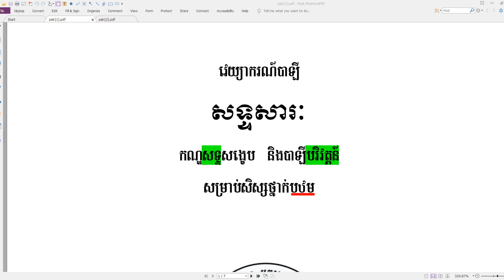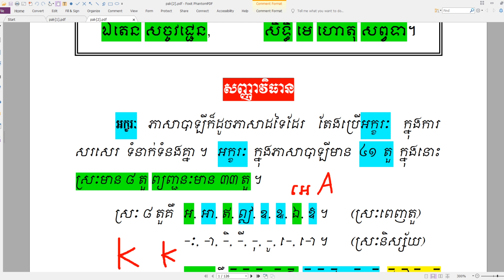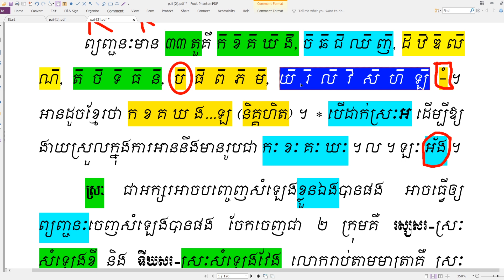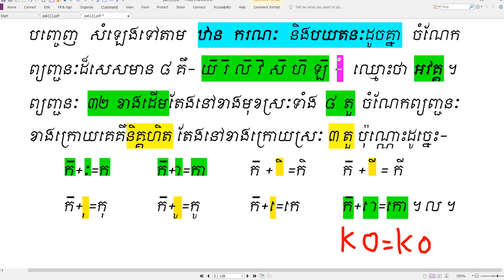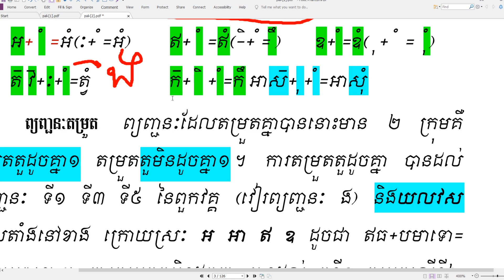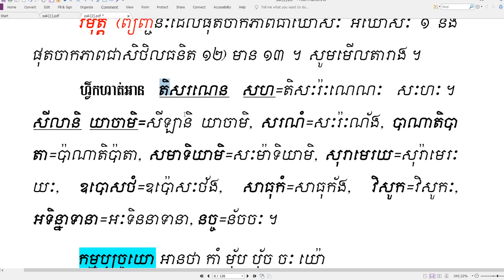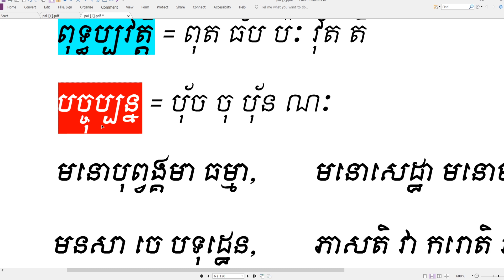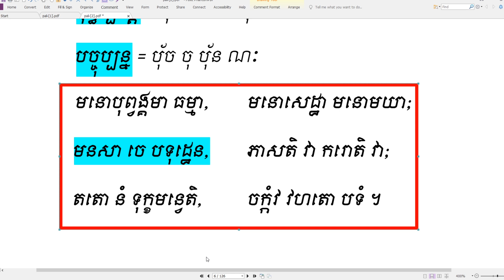០១ មេរៀនបាលីវេយ្យាករណ៍ សទ្ទសារៈ Pali 1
មេរៀនបាលីវេយ្យាករណ៍ តាមបែបសៀវភៅសទ្ទសារៈ
កាលសិក្សា ខែកក្កដា ឆ្នាំ2024